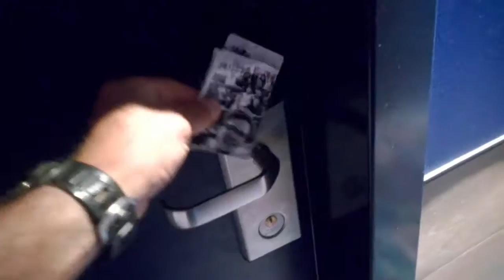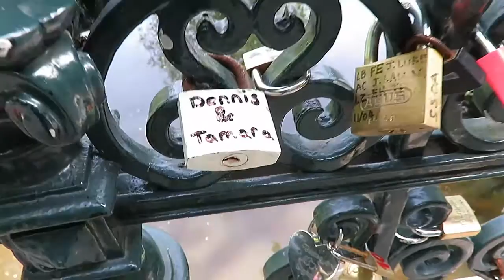AMSTERDAM,2016. VİDEO.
AMSTERDAM 6-8 Haziran 12016. Video görüntüleri.